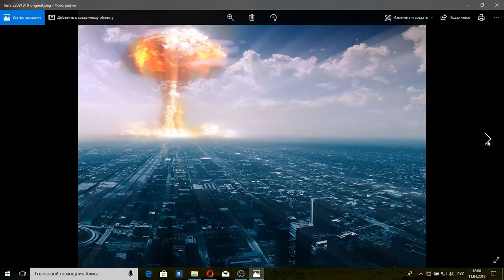Putin's secret plan to destroy the US from behind Syria